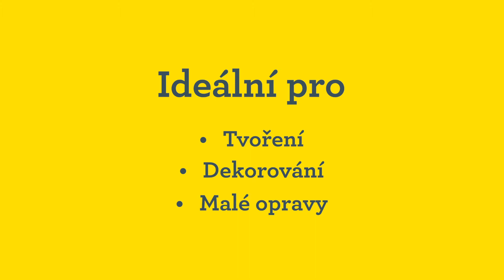RAPID BGX7 TAVNÁ PISTOLE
Vydrží pracovat 30 před dalším nabitím.

Ideální pro
- Tvoření
- Dekorování
- Malé opravy